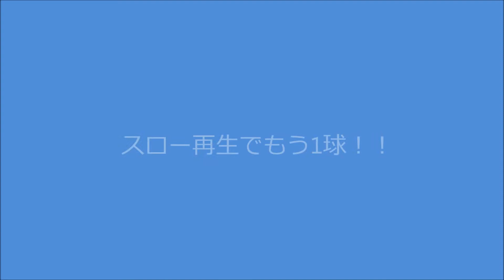埼玉西武ライオンズ・藤原良平投手（スロー再生付き）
埼玉西武ライオンズ・藤原良平投手の投球フォームです。2013年4月撮影。サイドスローになったみたいです。